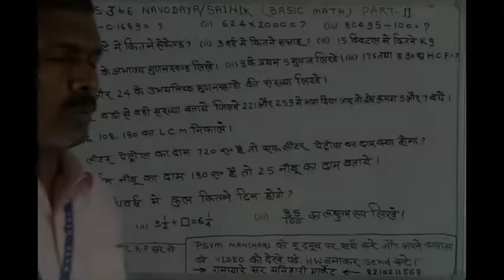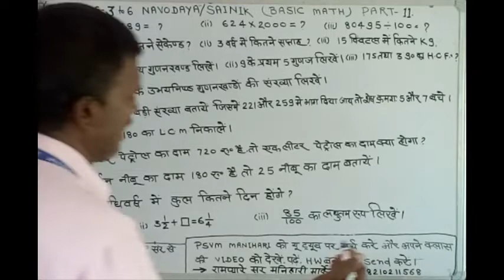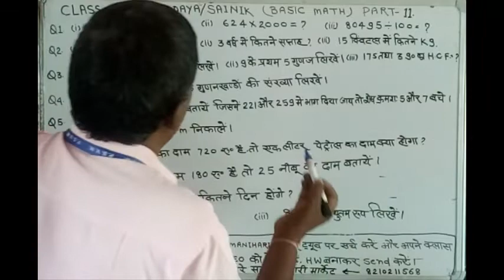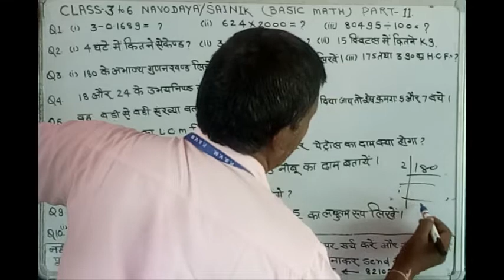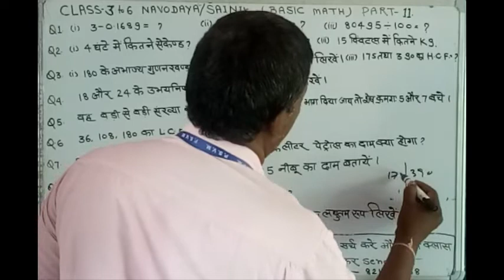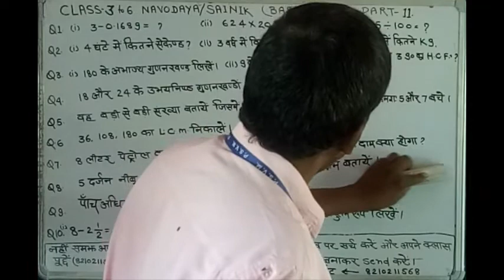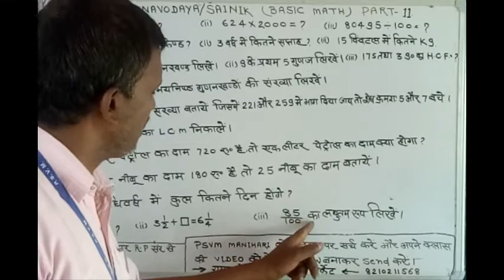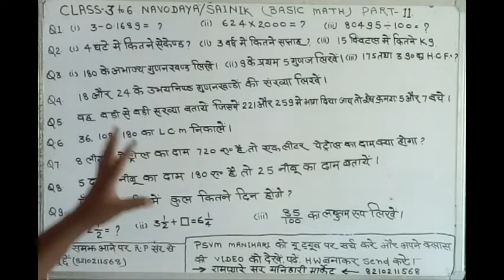Class :3 to 6 Navodaya/ Sainik Part -11(Basic math)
Hello guys,
IN THIS CHANNEL ALL VIDEOS ARE PARTICULARLY FOR THE STUDENTS OF PSVM SCHOOL MANIHARI.
But if other students are interested in this video and is beneficial then they can watch it.

ABOUT THIS CHANNEL- Iss channel pr 1 to 9 class ki main subject (math,science,english) ki sbhi videos milengi in simple language aur NAVODAYA&SAINIKSCHOOL Ke preparation ke liye basic and standard math ki bhi videos milengi.